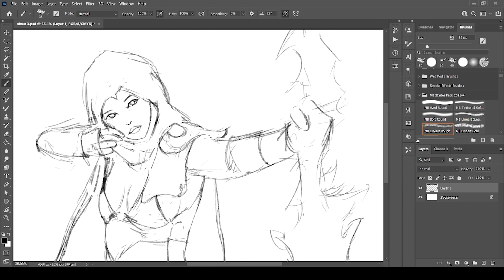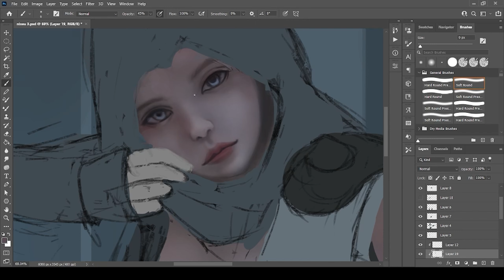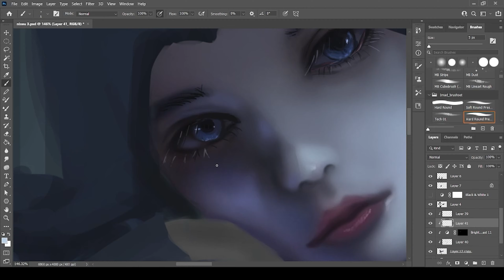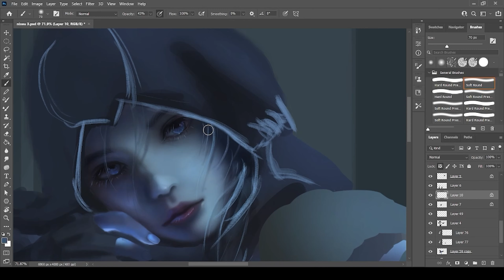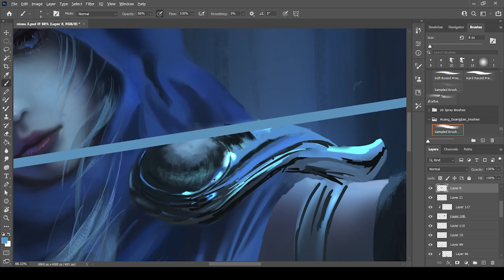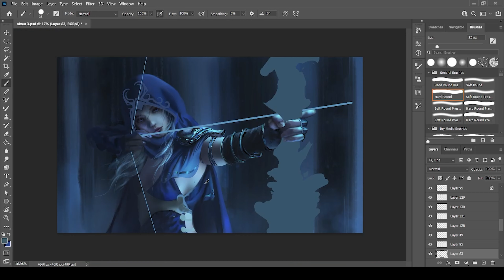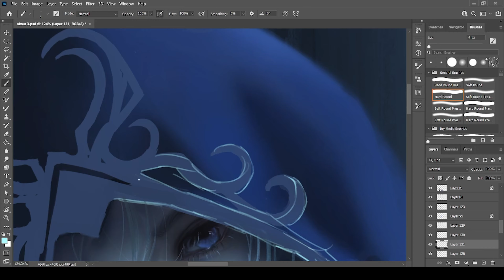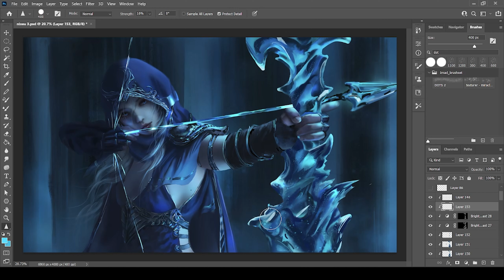nixeu painting process ashe